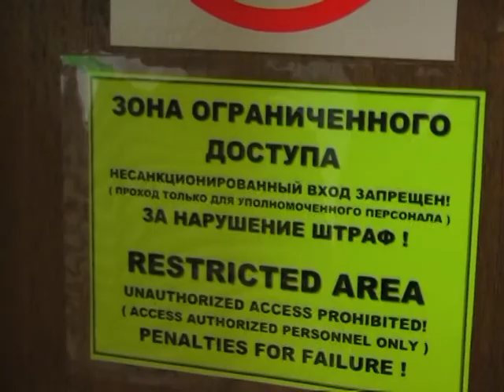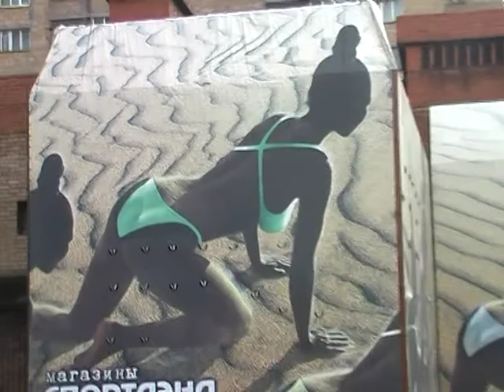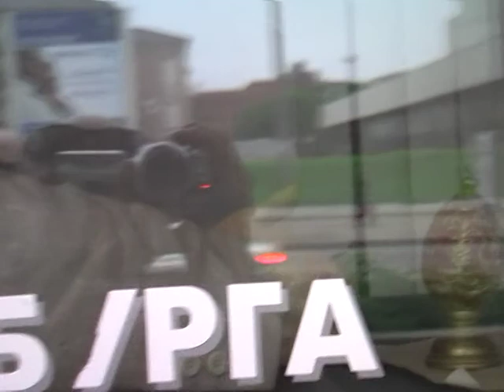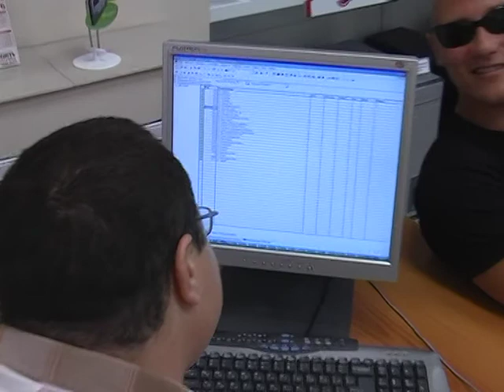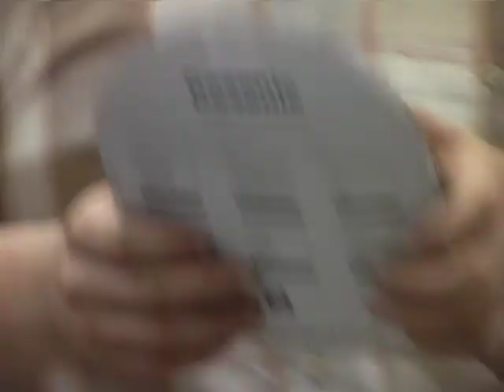13 14,15, июля 2006г Владивосток,о Попов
Весело было! Есть нецензурные слова в песнях, так что...детям не желательно!